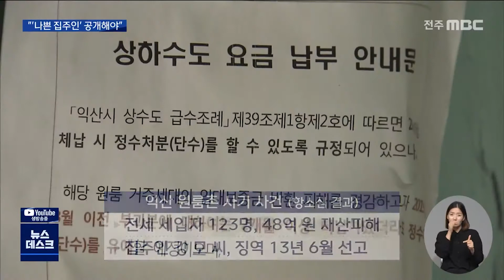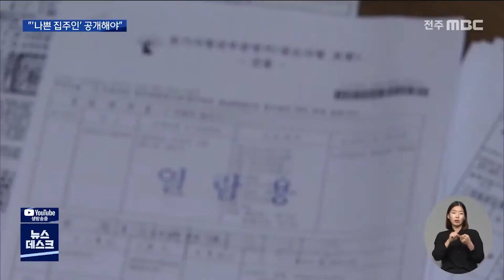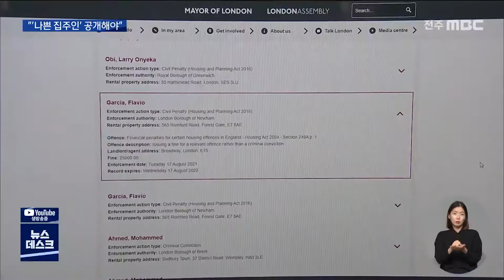[뉴스데스크] 120명 전세금 '꿀꺽'.. "'나쁜 집주인' 공개해야" | 전주MBC 211015 방송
재작년 익산 원광대학교 학생들을 울린
40억대 전세 사기사건, 기억하실 겁니다.

어제(14) 2심 재판이 마무리됐지만
학생들의 피해는 여전한데요.

이른바 '나쁜 집주인'들을 미연에
방지해야 할 필요성이 뒤늦게 제기되면서,
명단을 공개하자는 논의가 힘을 얻고 있습니다.

재작년 120여 명의 피해자를 낸 40억대 전세
사기 사건이 일어난 익산시내 원룸촌입니다.

집주인 48살 강 모 씨가 2심에서도
사기 등의 혐의로 징역 13년 6월을
선고 받으며 단죄가 마무리 단계지만,

피해복구는 아직도 현재 진행형입니다.

주창환 / 익산 원룸사기 피해자(5천만 원 피해)
"신용대출로 전세자금 대출은 갚은 상태고
기존보다는 금리가 1퍼센트 이상 (올랐습니다.)
직장인들이 1년에 천만 원, 2천만 원 모으기가
쉽지 않잖아요? 그 시간(상환할 때) 되면
다시 주거를 위한 목돈을 마련해야겠죠?"

관련 재판에선 사건의 전말이 담긴 집주인의
통화 녹취록이 공개돼 공분을 샀습니다.

CG]
'전세 임대를 하기엔 대학가가 좋겠다'며
주변의 우려를 불식시킨 뿌리친 사실이 드러난 겁니다.

당시는 매입한 원룸 건물 10여 채도 감당이
안 돼, 보증금 독촉까지 받고 있던 시점../

이미 수억 원대 채무와 세금 체납으로
신용불량자 신분이 돼 개인적인 변제도
기대하기 어려운 싱황이었습니다.

문제는 이런 나쁜 집주인들로 인한 피해를
세입자들만 떠안는 게 아니라는 점입니다.

청년들을 지원한다며 원룸건물을
소유한 집주인한테 보증금을 주고
전세 임대업에 뛰어든 한국토지주택공사 LH..

하지만 집주인들로부터 매년 수백억의
보증금을 돌려받지 못하면서, 그 피해액을
사실상 공적자금으로 충당하고 있습니다.

현재까지 보증금 사고를 가장
크게 낸 사람은 확인 결과 강양일 씨..

익산 원룸촌 사기사건의 집주인 강 모 씨의
친동생으로, 전세계약을 함께 주도했는데
수사를 받다 잠적해 공개수배된 상탭니다.

이런 가운데 나쁜 집주인들의
개인정보를 공개해서라도 문제를
바로잡자는 주장이 힘을 얻고 있습니다.

PIP-CG
세입자들을 등친 사람들의 정보를
공시하는 해외사례를 참고하자는 겁니다.

소병훈 국회의원 (어제, 국토교통부 국정감사)
"올 5월에 '나쁜 임대인 공개법'을
발의했습니다. 빨리 국토부에서 처리한다면
이 사람들 막을 수 있지 싶은데 그때도
함께 해주실거죠? (예 의원님 적극적으로
참여하겠습니다.)"

현재 전국의 나쁜 집주인들이
돌려주지 않고 있는 보증금은 4284억 원.

70퍼센트 가량이 2030세대의
피해액으로 조사된 가운데,

이번에야 말로 나쁜 집주인을 막아세울
첫 단추를 끼울 수 있을지 주목됩니다.